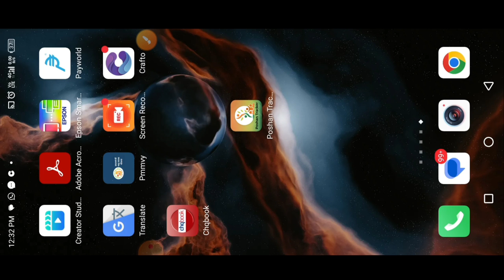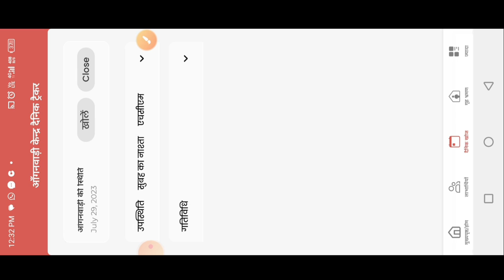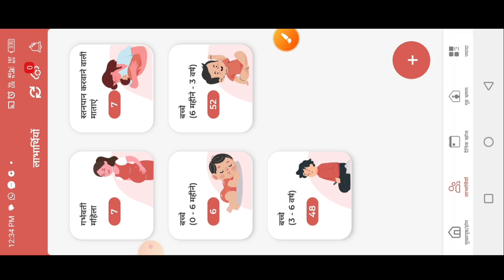29 जुलाई 2023!poshan tracker!आज क्या करें!poshantracker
29 जुलाई 2023!poshan tracker!आज क्या करें!poshantracker @dktechnicalgya3630

लाइक कीजिए 👍
कमेंट कीजिए...

Anganbari news
Anganwari anpration
Poshan Tracker
Poshahar vitran
Anganwari pmmvy
Anganwari mkuy
Poshan Tracker tikakaran
Bihar anganwari